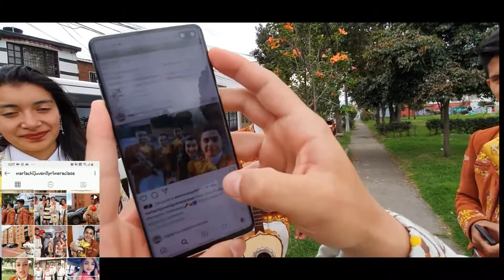Mariachi Juvenil Primera Clase Cumpleaños Ana Rosa TeamMauricio 5 Noviembre Mariachis Bogotá